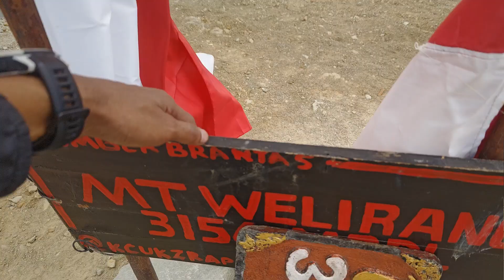Gunung Welirang via Sumberbrantas